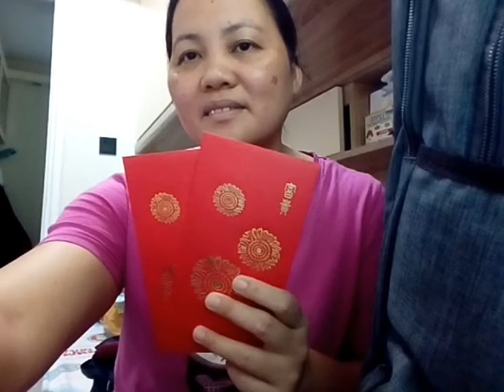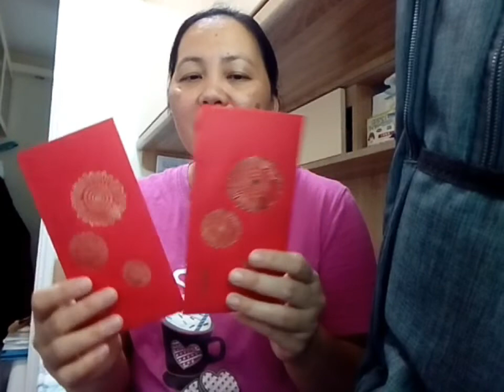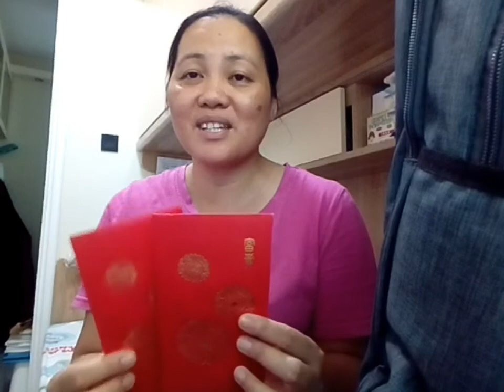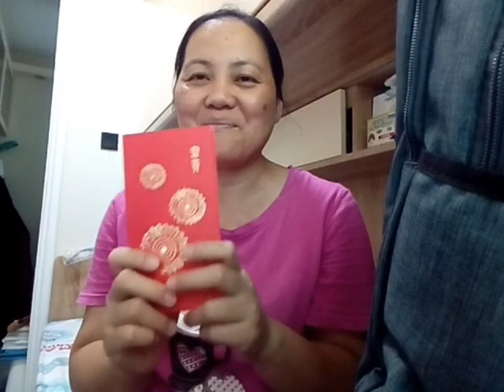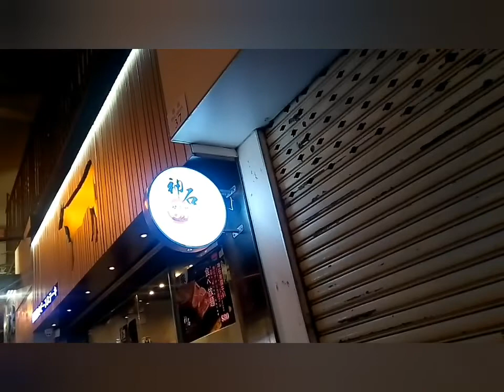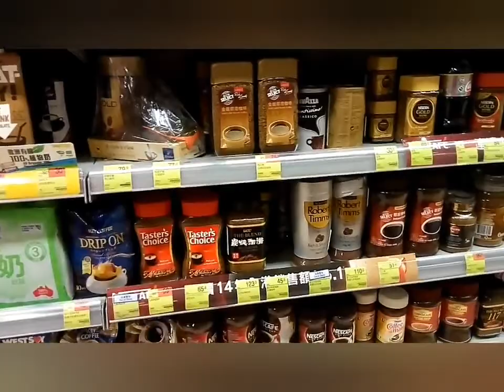Surprise Dinner...Kumain sa steak house kasama Ang pamilya ng Employer..Typhoon #8..7/30/2019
Kumain sa steak house kasama Ang mga bossing blow out nila sa 🎂 birthday KO.
Maraming salamat.
Kung Sino po Ang bago dito sa channel KO
Salamat